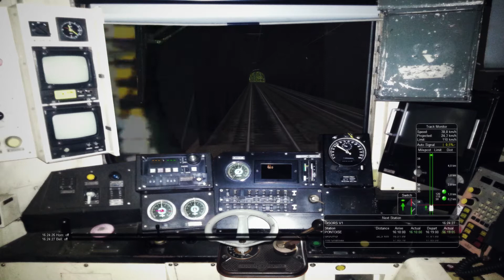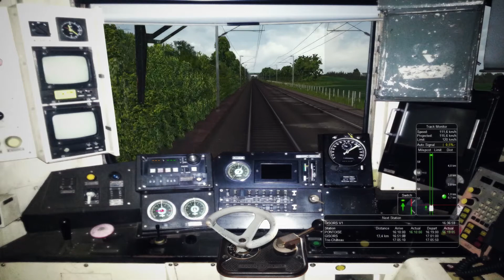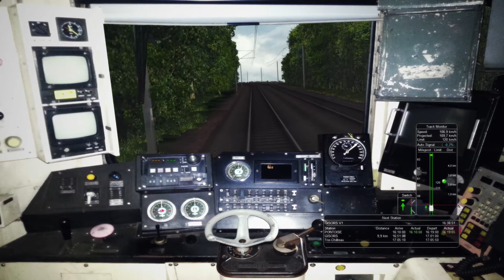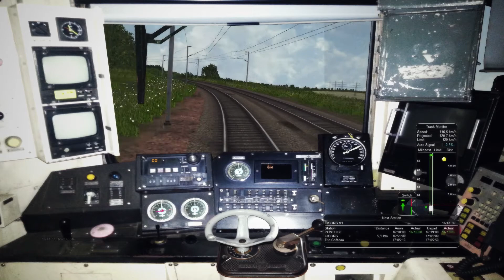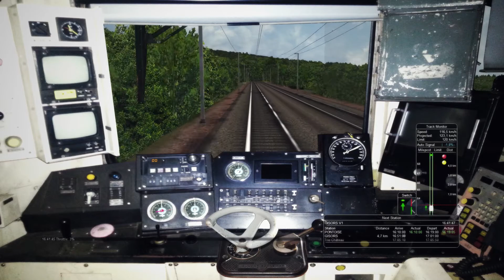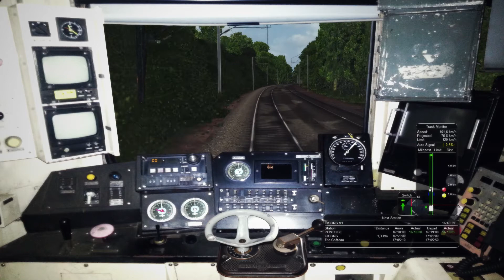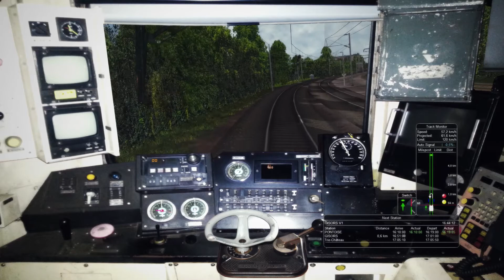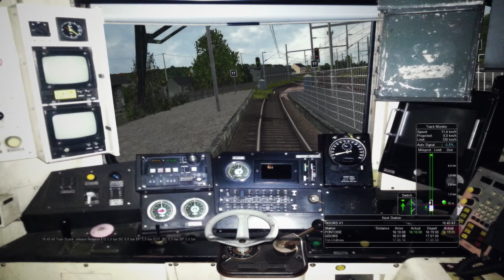ORTS MG Petit voyage en W a bord d'une RIB entre pontoise et gisors